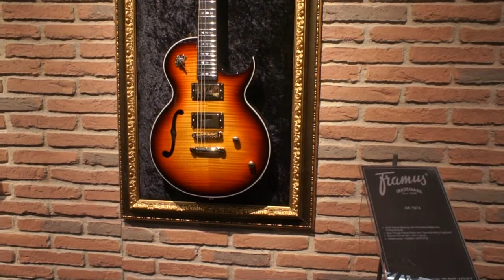Framus Guitars at the Musikmesse 2012